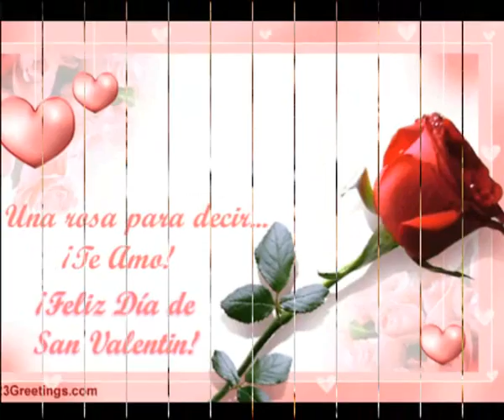ML 80224224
Video Migrado